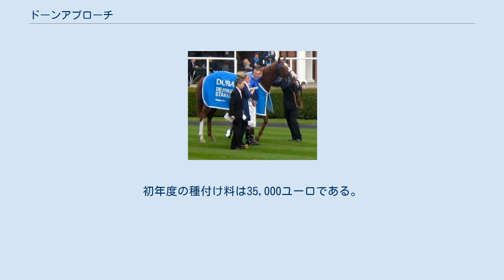ドーンアプローチ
ドーンアプローチ(英:Dawn Approach)は、アイルランドの競走馬・種牡馬。
父・ニューアプローチ、母・ヒムオブザドーン、母の父・フォーントリック。
 2013年の2000ギニーの勝ち馬であり、ニューアプローチ産駒初の重賞勝ち馬でもある。
 キャリアは2012年3月に始まり、ロイヤルアスコット競馬場、カラ競馬場でナショナルステークス、デューハーストステークス、ニューマーケット競馬場でコヴェントリーステークスなどの7つの重賞を獲得している。
 2歳時、2013年のクラシックの有力候補とみなされたまま、2012年欧州シーズンを終えた。
 3歳時には、緒戦の2000ギニーに勝利し、主戦騎手のケビン・マニングから「非常に特別な馬」、「いとも簡単にレースを勝ってみせた」と評価された。
 しかし、1番人気に推されたエプソムダービーでは完全に折り合いを欠き、優勝したルーラーオブザワールドから30馬身以上離され、最下位の12着と惨敗した。
 この後、マイル戦に戻りセントジェームズパレスステークスに優勝。
その後は勝ちきれないレースが続き、10月のクイーンエリザベス2世ステークス4着を最後に現役を引退した。
 2012年11月にカルティエ賞で最優秀2歳牡馬に選ばれた。
2012年の欧州のサラブレッド競走馬ランキングで、彼の最大のライバルであるキングスバーンズに6ポンド先行する、124ポンドの評価を与えられた。
 2013年のワールド・サラブレッド・ランキングでは11位、3歳馬の中ではトロナードとオリンピックグローリーに次ぎ、マジシャン、アンテロ、ウィルテイクチャージと並ぶ3位に選ばれた。
 アイルランドのキルデア県のダーレースタッドで種牡馬となった。
初年度の種付け料は35,000ユーロである。